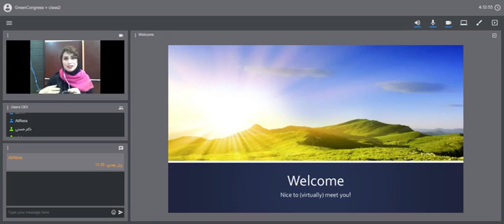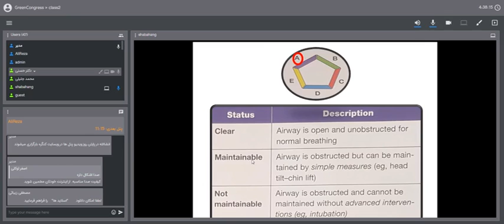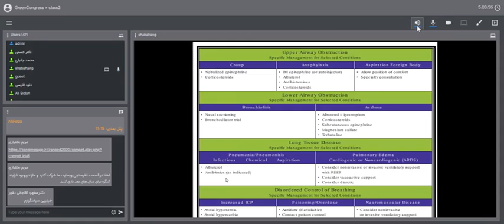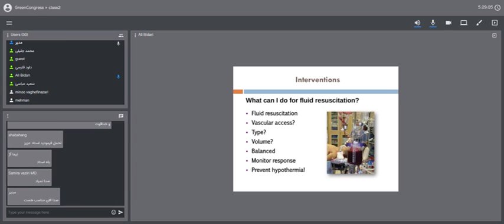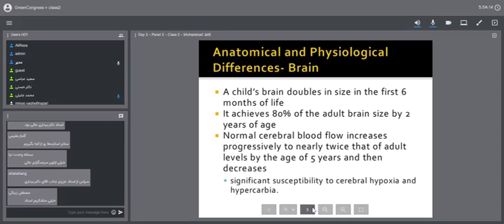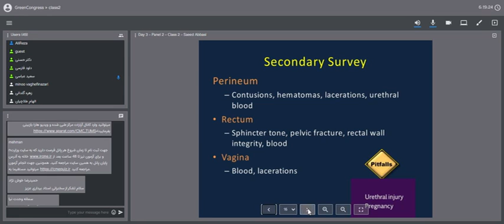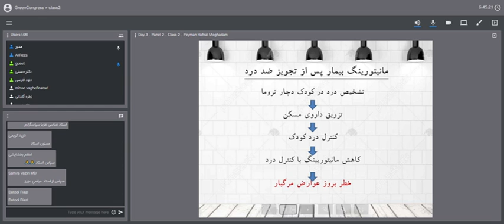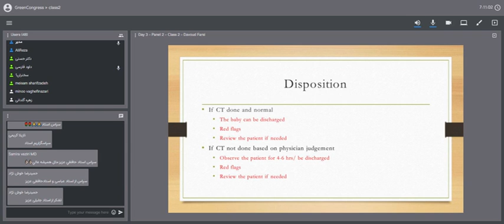پانل کودک دچار تروماهای متعدد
سی و دومین همایش بین المللی بیمارهای کودکان ایران- بخش فارسی
زمان همایش: اول تا چهارم آبان ماه 1399
مکان همایش: مرکز طبی کودکان- قطب علمی طب کودکان ایران
موضوع وبینار: پانل کودک دچار تروماهای متعدد
روز سوم همایش ساعت 11:15 تا 14:15
سالن مجازی استاد فخرالدین قوامی
سخنرانان:
دکتر سید عباس حسنی، دکتر شباهنگ جعفر نژاد، دکترمحسن عباسی، دکتر علی بیداری، دکتر محمد جلیلی، دکتر سعید عباسی،  دکتر پیمان حافظی مقدم، دکتر داود فارسی